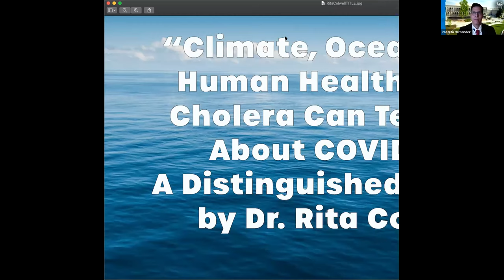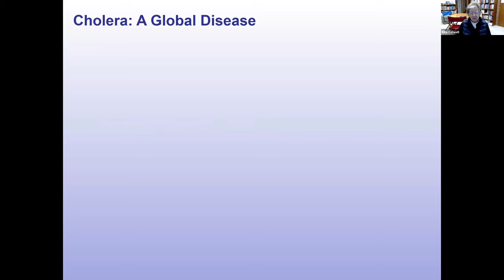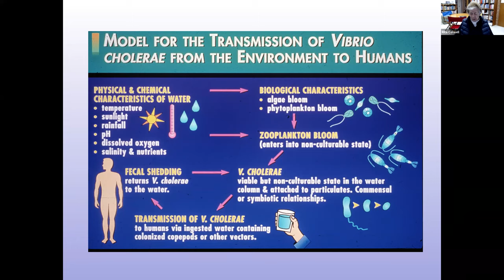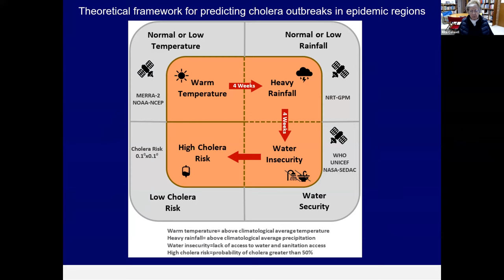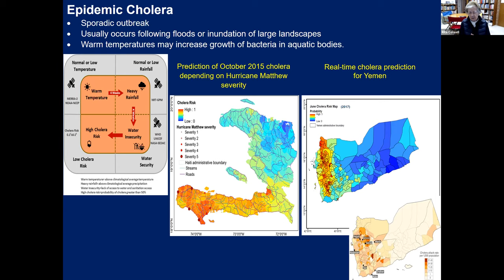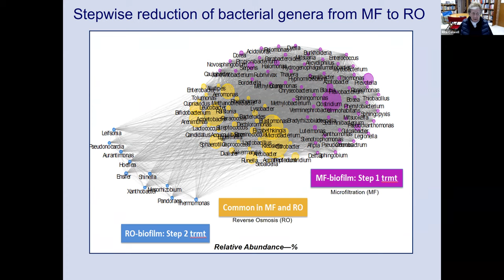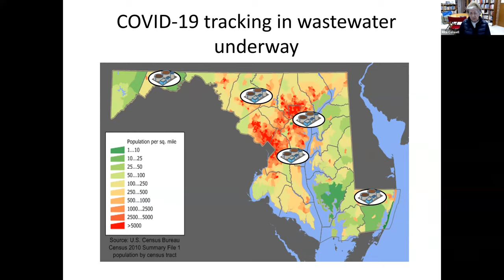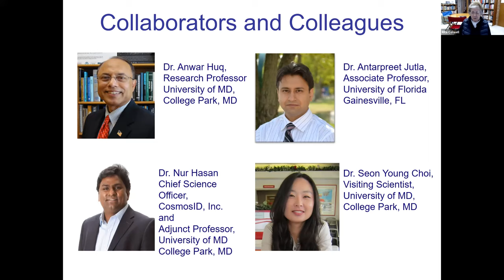CNS: Climate, Oceans, and Human Health: What Cholera Can Teach Us About COVID-19 with Rita Colwell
The College of Natural Sciences Presents: Climate, Oceans, and Human Health: What Cholera Can Teach Us About COVID-19 with guest lecturer Rita Colwell.